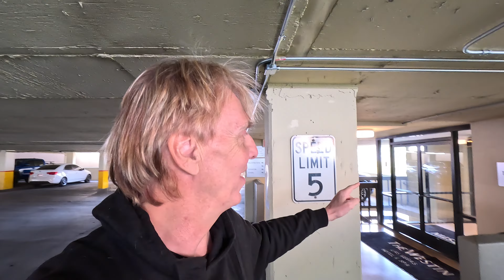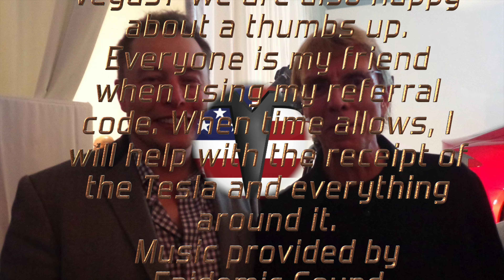Las Vegas Visit the Sphere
When you come to Las Vegas you got to see the Sphere. We show you what is behind it.